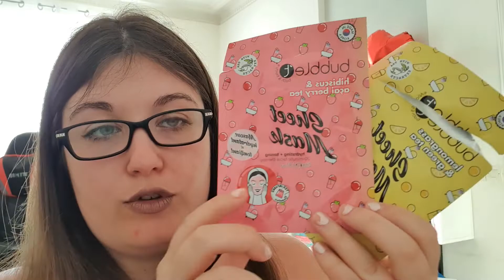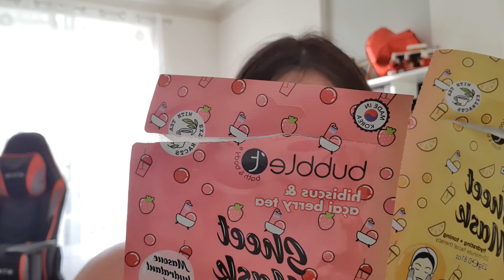Mes produits terminés de janvier à Mars 2020 😀 100% Tops 😛